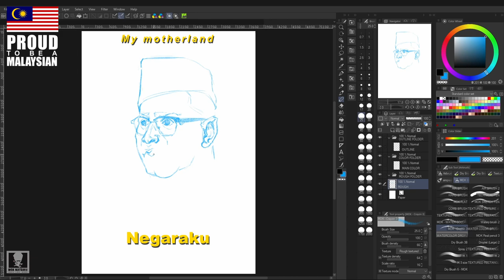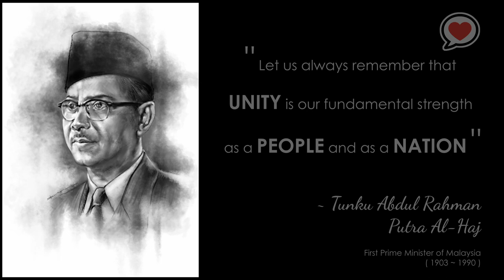Tunku Abdul Rahman | Celebrating Malaysia 64th Independence Day | Digital Artwork Timelapse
This is a digital artwork timelapse of Tunku Abdul Rahman Putra Al-Haj, the first Prime Minister of Malaysia. This personal work was drawn to celebrate Malaysia's 64th Independence Day on 31st August 2021.

Merdeka! Merdeka! MERDEKA~! Happy Birthday, Malaysia~!

Drawn on 30th August 2021.

0:00 Start
0:09 Rough Sketch
0:25 Black Outline
1:19 Ending

Computer: Asus ROG GL752VW 17" Laptop
Reference App: Pure Ref
Tablet: Wacom Cintiq 22
Stream Deck: Touch Portal + Android phone
Mic: Thronmax Mdrill One
Screen Recording: OBS Studio
Video Editing: Davinci Resolve